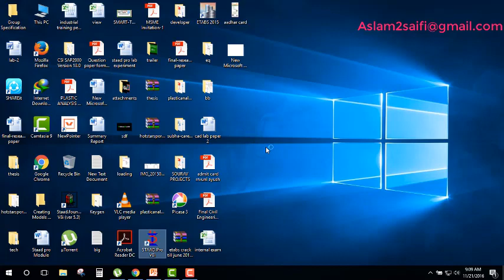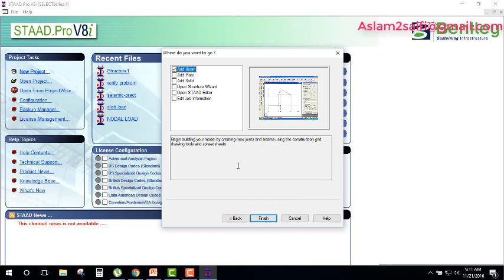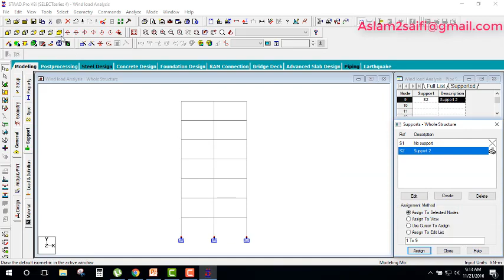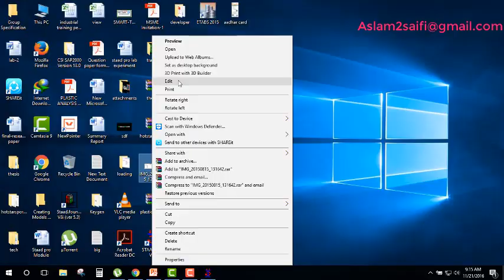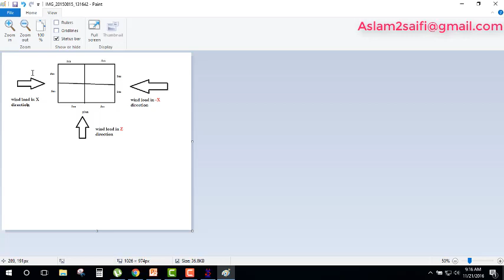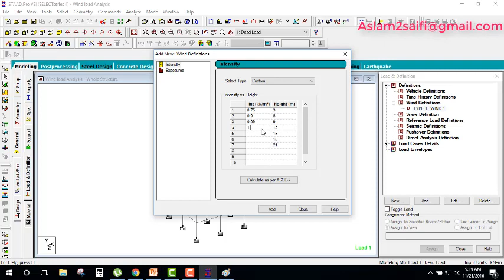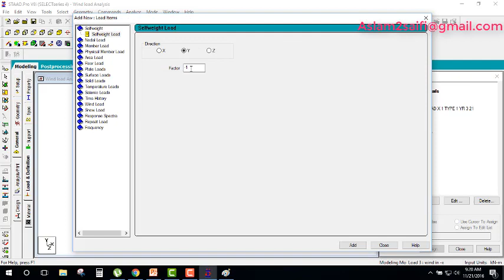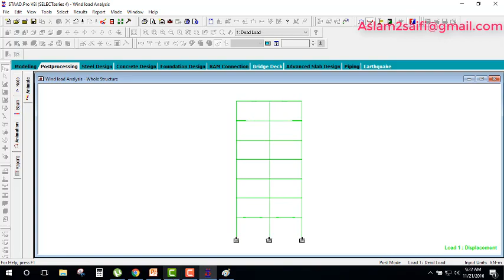wind load analysis in Staad Pro IS 875 Part 3